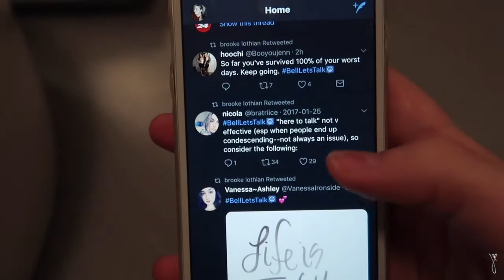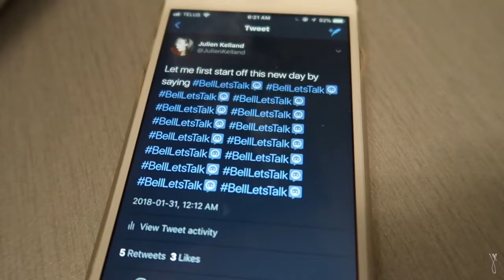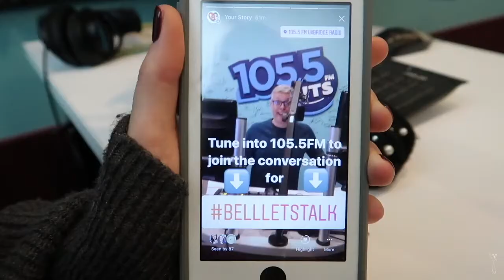VLOG 6: Bell Let's Talk Day | Radio Interview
This year for BellLetsTalk, I spent the morning at 105.5 Hits FM talking about mental health, my experiences with mental illness and how it has influenced my music. Down below are links to different organizations and help lines. It's so important to spread awareness about mental illness and be proactive about ending the stigma all year round. I hope you enjoy, and make sure to hit the thumbs up button!!!
~J

Music ft. in vlog:
"Half Bad" - Derek Clegg
"Ocean Floor" - Julien Kelland
"Belong" - PLANET WARDO